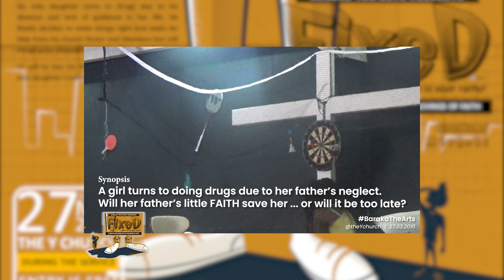FIXED - The Skit | Baraka The'Arts Archives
A Short Comical Play Based on THE TEACHINGS OF FAITH
Staged on (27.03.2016) at THE Y CHURCH (DC Umoja - Kangundo Rd Campus)

Synopsis
A very successful, busy and hardworking father gets stuck between a Rock and a Hard Place, when his only daughter turns to Drugs due to his absence and lack of guidance in her life. He finally decides to make things right and seeks for help from his church Pastor and Members but will things go as planned?
... Or will he lose his little FAITH in the quest for his only daughter's redemption?!

Written By
Peter Stixx Mugambi

Directed By
Ann Muthoki
Peter Stixx Mugambi

Camera By
Christine Amolo Nyotta

Edited By
Peter Stixx Mugambi

Stroy By
Baraka The'Arts

CAST
Jimmy Ochichi - Father
Ann Muthoki - Elder Daughter
Ann’s Niece - Daughter’s Friend
Peter Stixx - Pastor 1
Victor Nyaga - Pastor 2
Irene Melissa - Pastor 3
Ofrika  Chamberz - Bad Friend 1
Mercy Kamau - Bad Friend 2

Venue
The Y Church